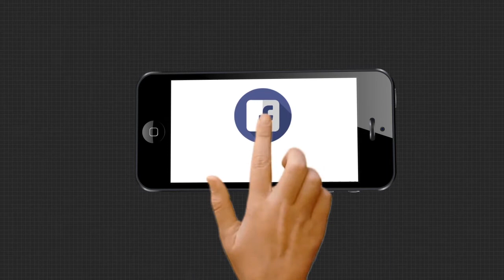କନ୍ଧମାଳର ଗୌରବ ସାଇ ପ୍ରଣିତା ମହାନ୍ତି ...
ଜିଲ୍ଲାର ପ୍ରଥମ ମହିଳା ଭାବେ ବାୟୁ ସେନାର ଫ୍ଲାଇଂ ଅଫିସର ହେବାର ସୌଭାଗ୍ୟ ଲାଭ କରିଛନ୍ତି । ବାୟୁସେନାର ହାଇଦ୍ରାବାଦ ସ୍ଥିତ ଏୟାରଫୋର୍ସ ଏକାଡେମୀରୁ ୱେଦର ଫରକାଷ୍ଟିଂରେ ତାଲିମ ପ୍ରାପ୍ତ କରି ଗତ 20 ତାରିଖରେ ଫ୍ଲାଇଂ ଅଫିସର ଭାବେ ନିଯୁକ୍ତ ପାଇଛନ୍ତି